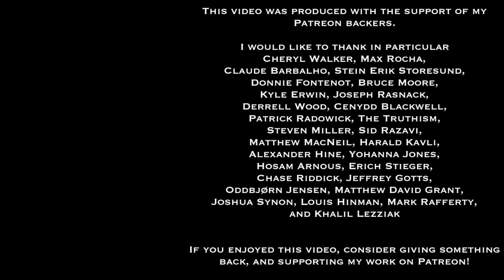Wisdom for Life Show 8 | Balancing Autonomy & Connection in Relationship | Dan Hayes and Greg Sadler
Here's the in-studio recording of the eighth episode of the Wisdom for Life radio show, hosted on Riverwest Radio (WXRW 104.1 FM Milwaukee) by myself and my co-host Dan Hayes.  In normal times,  we broadcast live every other Friday, 5-6 PM Central Time, and stream live over the internet.

In this eighth episode of the Wisdom for Life radio show, hosts Dan Hayes and Greg Sadler discuss one main challenge to personal development within relationships.  How does one balance one’s own autonomy – and respect for the autonomy of others – with the desire for genuine connection within the framework of relationships.  It might appear that the two of these are at odds with each other, and within come types of relationships, they typically are, to the detriment of both partners.  Using resources from practical philosophy, Dan and Greg discuss guidelines for cultivating and respecting autonomy while maintaining and deepening relationships.

They also examine a representative question about a problematic relationship in which one partner does not respect the other’s autonomy.

They end the show by introducing a very helpful philosophical practice centered on effectively communicating what one needs from one’s partner.